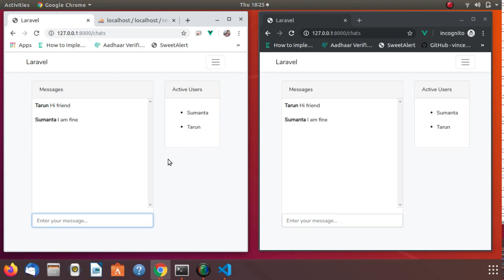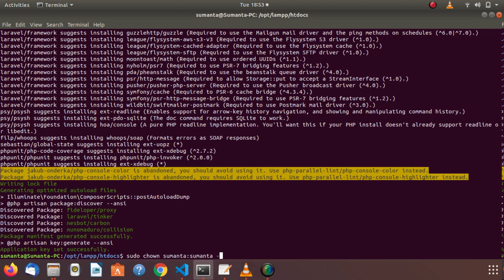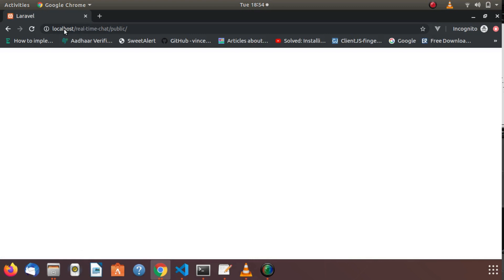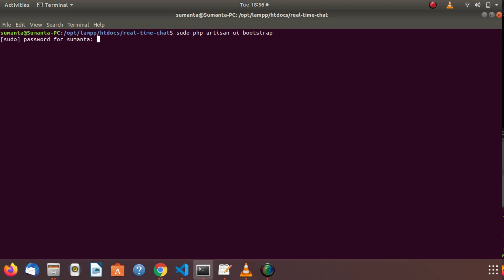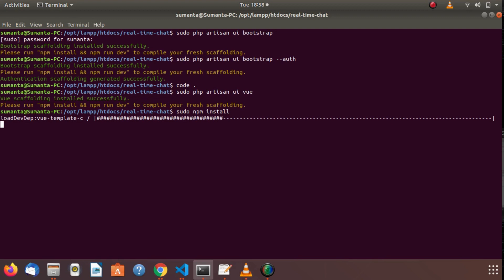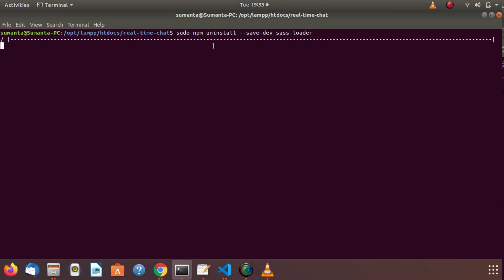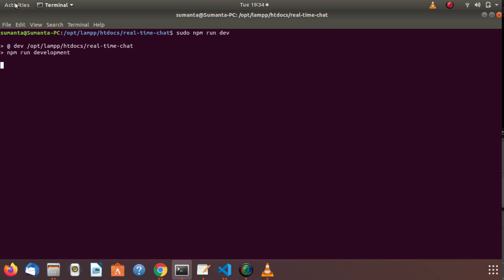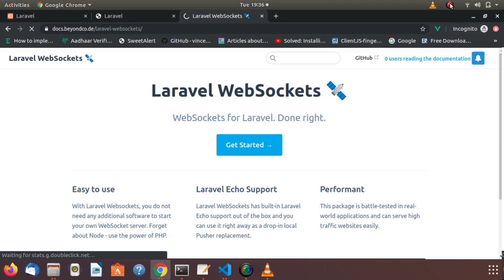Part 1 Real Time Chat with LaravelWebsocket and Vue.js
In this part of the video, it is showing how to install Laravel 6.0 with ui, bootstrap, vue and set-up the project in to local server step by step. Adding Auth scapfold with laravel/ui.